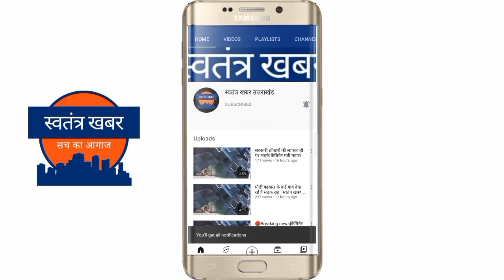वाहन चोर को स्कूटी सहित किया गिरफ्तार, सीओ विभव सैनी ने लैंसडाउन रिखणीखाल धुमाकोट का किया निरीक्षण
कोटद्वार कोतवाली में संतोष मैंदोला पुत्र आनन्दमणी, निवासी ग्रास्टनगंज, कोटद्वार ने घर के बाहर खड़ी स्कूटी चोरी की अज्ञात व्यक्ति के खिलाफ शिकायत दर्ज की । जिस पर पुलिस द्वारा गठित टीम ने आरोपी दिव्यम ठाकुर को BEL पुल कोटद्वार के पास से चोरी की गयी स्कूटी के साथ गिरफ्तार कर न्यायलय के समक्ष पेश कर आवश्यक वैधानिक कार्यवाही की गई। अभियुक्त एक शातिर किस्म का अपराधी है जो पूर्व में चोरी के कई मामलों में जेल जा चुका है।

पुलिस टीम में उपनिरीक्षक किशनदत्त शर्मा, हेड कांस्टेबल हेमन्त कुमार, कांस्टेबल चन्द्रपाल शामिल रहे।